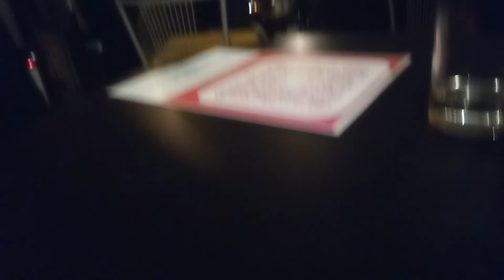BONNE LÖFMAN & CLARA HOUSE ROCKERS "live" S:ta Clara Bluesjam 13/5-2022